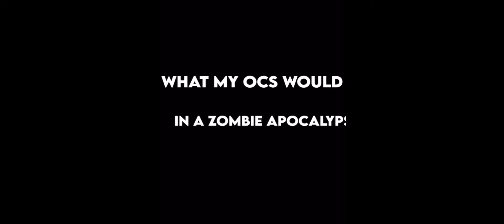Gacha compilation #1 read desc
My first gacha comp! Comment if u want me to add credits on my next gacha comp